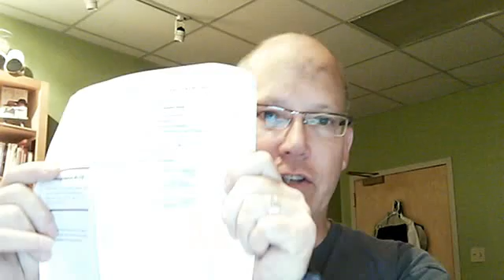iPraise Training Video June 26th 2011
iPraise Video